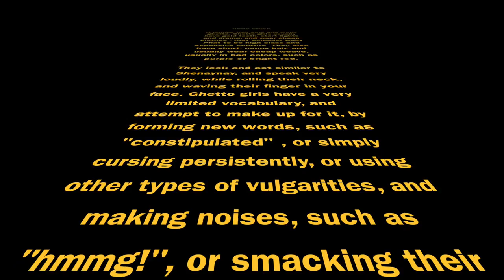Mike Brooks Presents HOOD CHICKS 2017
Presented by Southern Sounds Films